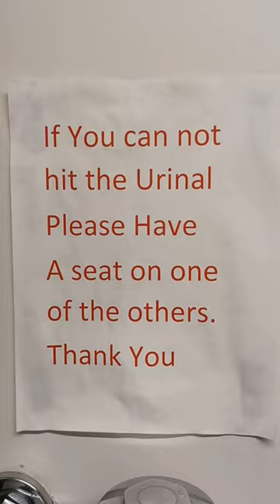If you can not hit the Urinal...